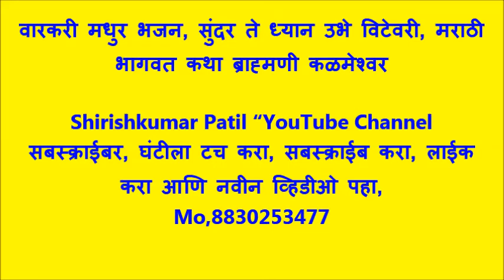वारकरी मधुर भजन, सुंदर ते ध्यान उभे विटेवरी, मराठी भागवत कथा ब्राह्मणी कळमेश्वर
भागवताचार्य,श्री,रोशन महाराज कळंबे,वाणीभूषण, Mo, 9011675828. भागवत सप्ताह ब्राह्मणी, आयोजक चमत्कारी हनुमान मंदिर मंडळ, मुख्य सहकारी श्री पिंटू भाऊ उर्फ महेश टेकाडे आणि श्री,सुधीर भाऊ राऊत व नागरिक पठाण ले आउट ब्राम्हणी कळमेश्वर भागवत सप्ताह संगीत भागवत संच :- ऑर्गन वादक व गायक भूषण महाराज कोरडे, गायक चेतन महाराज फुटाणे, ऑक्टो प्याड वादक निखील महाराज पवार, तबलावादक विशाल महाराज गायधने, गायनाचार्य:- अमित महाराज करडभाजणे , धनराज महाराज राजगुरू, डहाके महाराज,रवींद्र महाराज कडू, लक्ष्मण महाराज सरकरडे, मृदुंगाचार्या:- भरत महाराज तळेकर जालना, विपिन महाराज महल्ले, टाळकरी:- प्रवीण महाराज अवझे, सोनबा महाराज मोहनकर,अश्विन महाराज गोरडे, चेतन महाराज गोतमारे, सौरभ महाराज करडभाजणे, चोपदार:- विजय राजुके,नामदेव चरपे, झांकी प्रदर्शन :- लक्ष्मण महाराज करडभाजणे,